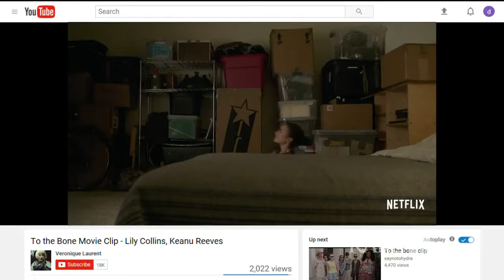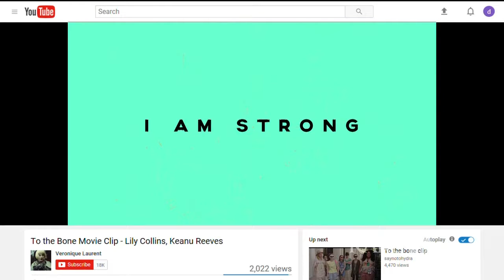New Netflix movie bringing light to eating disorders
Health Practitioner, Lee Wolfe Blum, talks about the consequences of making a movie highlighting eating disorders.